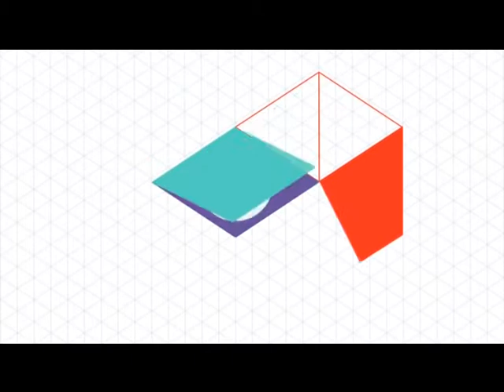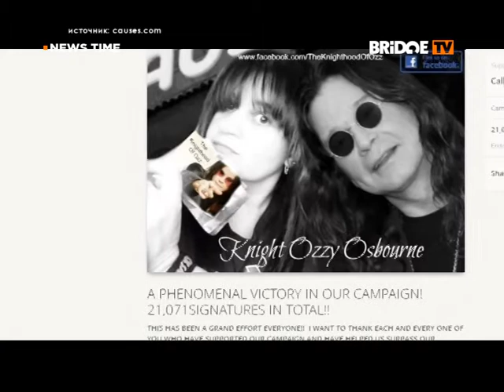NEWS TIME (BRIDGE TV) Выпуск 52